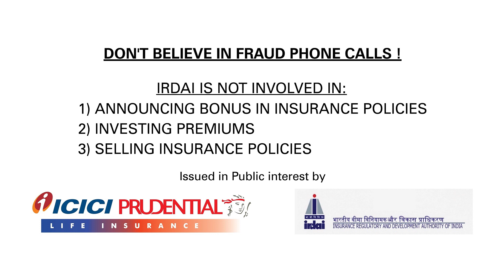ICICI Pru iProtect Smart Heart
ICICI Pru iProtect Smart Heart is a plan that gives payout on first diagnosis of critical illnesses* and secures your family, all in one go. Don’t let a fatal heart attack stop everything in the lives of your loved ones. Stay one step ahead by getting a plan that acts as a safety let for you. Watch the video to learn of the benefits of this plan.

*The critical illness benefit is an accelerated benefit and the death benefit will be reduced by the critical illness cover paid to the policyholder. This is available only in Life & Health and All in One Options. To know more about the illnesses covered, please refer to the Sales brochure.